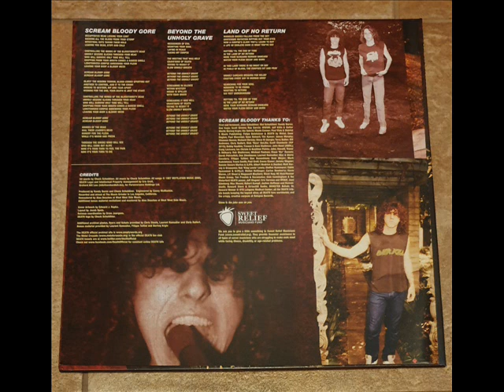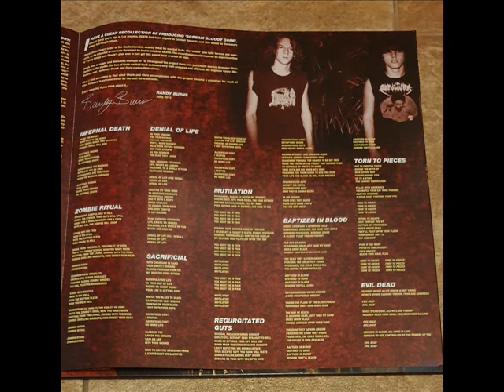DEATH - Scream Bloody Gore (1987) Full album vinyl (Completo)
Este fue el punto de partida de Chuck...No ha sido el mejor disco de DEATH pero es el primero del maestro. Editado un 25 de mayo de 1987.